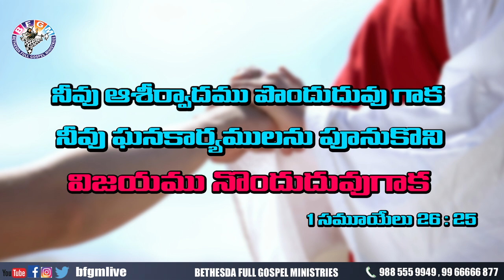Today's promise 20.10.2020 | BFGM LIVE